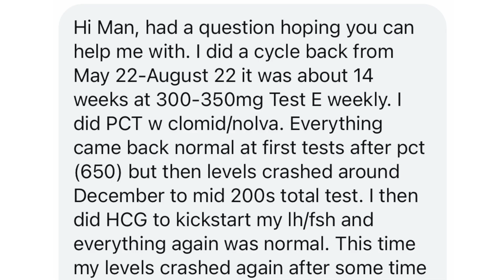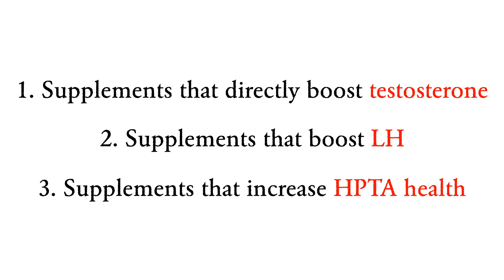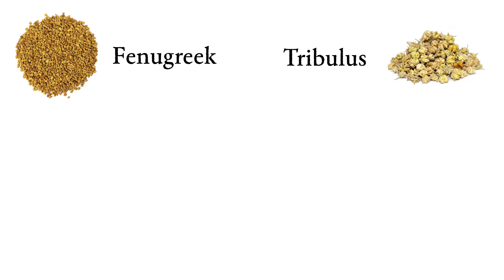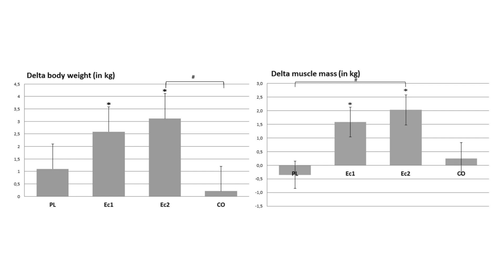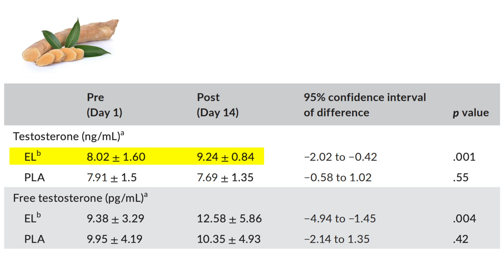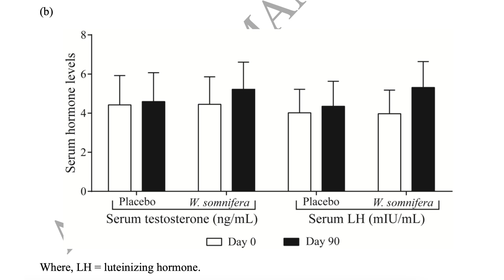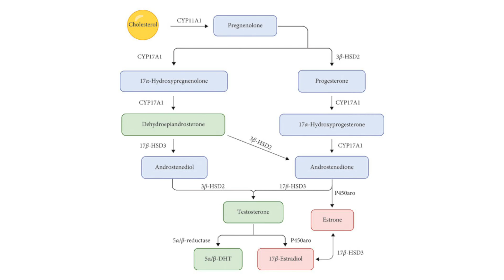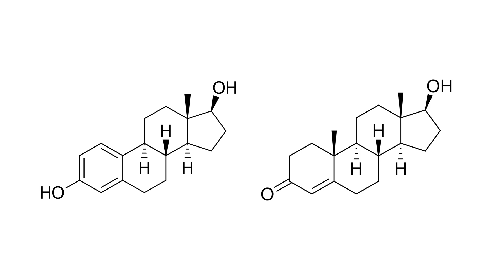Best NATURAL Testosterone Booster Supplements 2024 (SCIENCE EXPLAINED)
In this video I discuss the science behind the best natural testosterone booster supplements in 2024. I talk about the Top 9 supplements you should be thinking about if you want to boost your testosterone significantly, and I focus heavily on the science of how these supplements actually work in your body to boost testosterone levels in men.